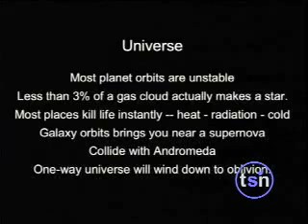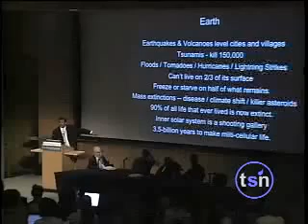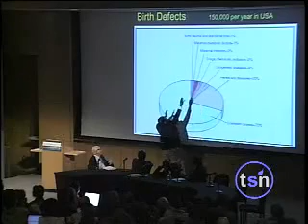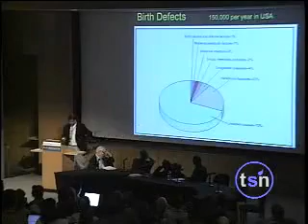Unintelligent Design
From a presentation by Neil deGrasse Tyson at the 2006 Beyond Belief conference. (Neil Tyson is the director of the Hayden Planetarium in the Rose Center For Earth and Space at the American Museum of Natural History. )